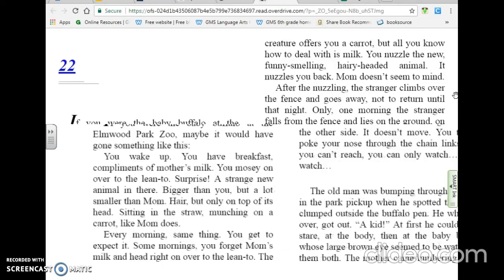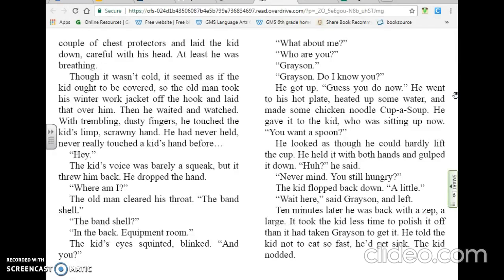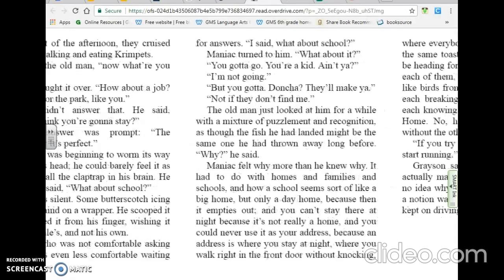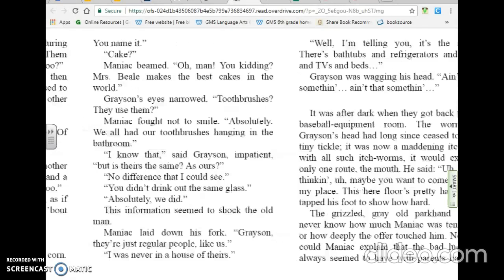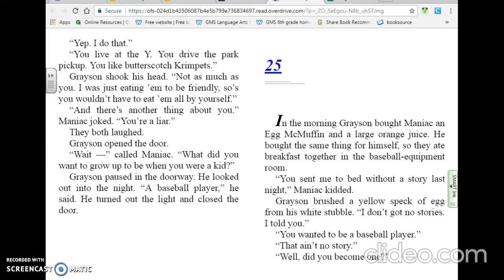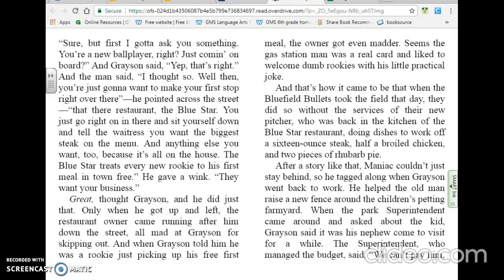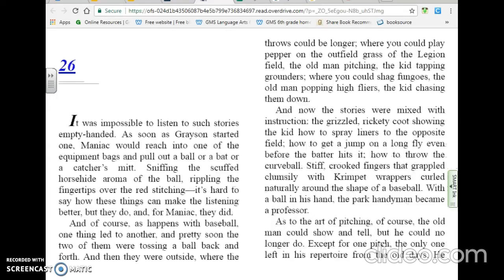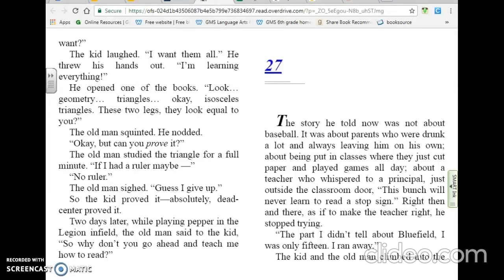Maniac Magee Chapter 22-26